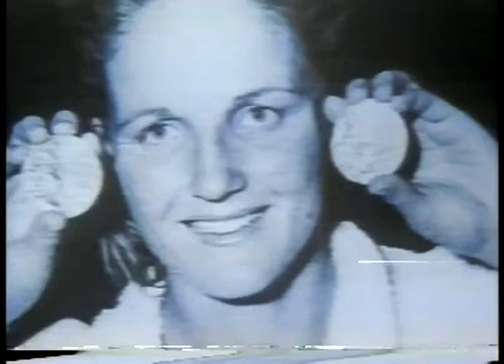Pat McCormick - Interview women 3 meter diving and womens tower diving Olympic Gold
Interview with Pat McCormick wins 2 gold medals at the 1952 Helsinki & 1956 Melbourne Olympic Games, one in the women 3 meter springboard diving event and one in the platform diving competition.

The purpose of this channel is to promote the sport of diving in the world! Often times diving is buried in a long swimming video, or streamed events are lenghty and slow.. We reformat it to give the spotlight to diving and cut out the empty, uneventful moments in the stream to make it more appealing to viewers while making sure we maintain the intergrity of the competition.